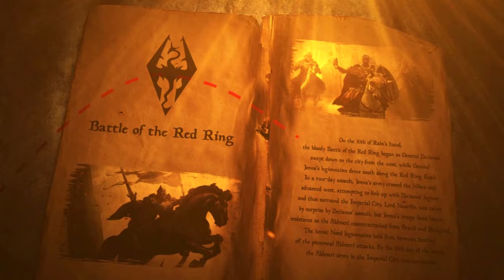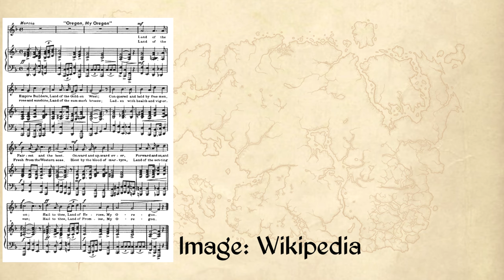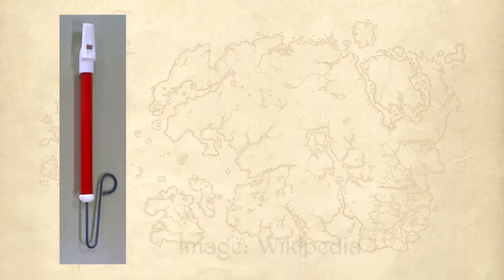The Music & Musical Traditions of Tamriel - The Elder Scrolls Lore